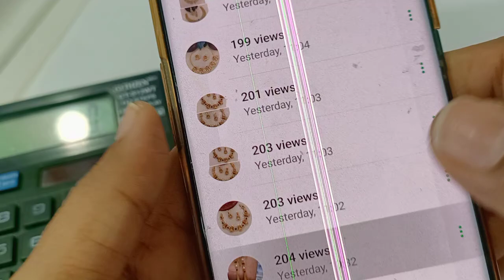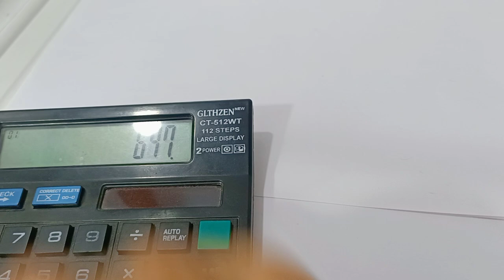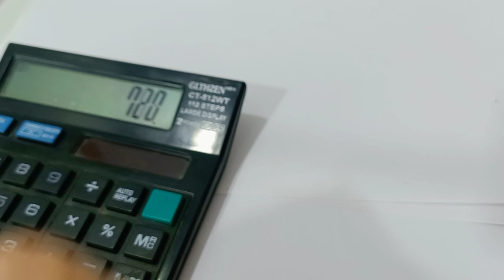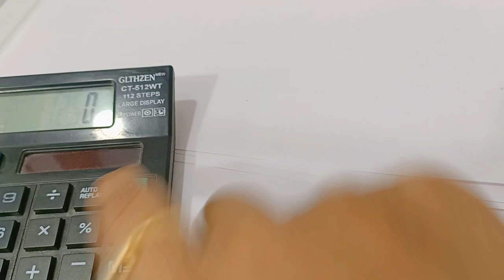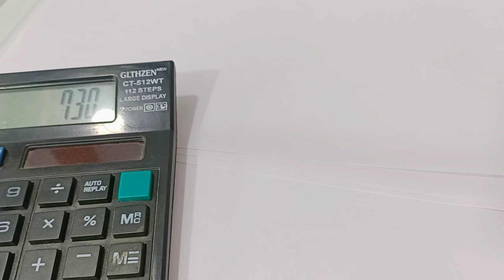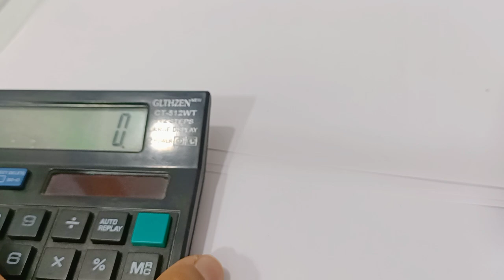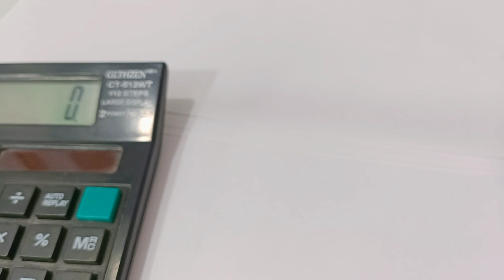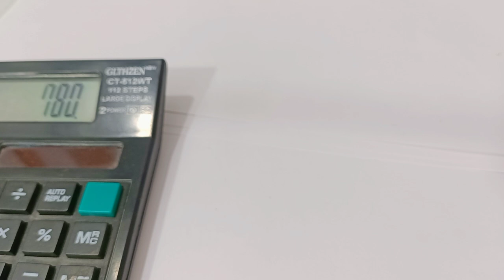❌❌Dusherra sale @20-30% off / wattsup 8754433119